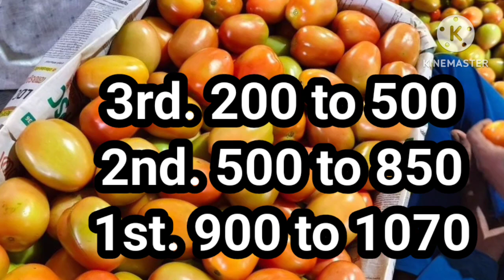18-09-24|| భారీగా పెరిగిన టమాటా ధర || ములకలచెరువు మార్కెట్లో పెరిగిన టమోటా ధర | today Tomato rate🍅🍅🍅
16-09-24|| భారీగా పెరిగిన టమాటా ధర || ములకలచెరువు మార్కెట్లో పెరిగిన టమోటా ధర | today Tomato rate🍅🍅🍅